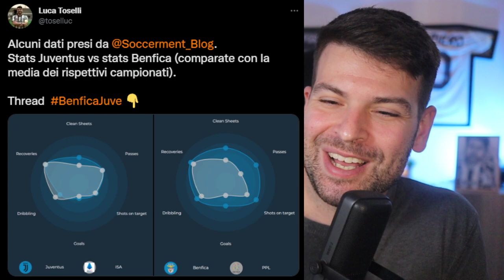Benfica Juventus ma non solo: tutte oggi devono accadere?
Oggi davvero male.
Indagini della procura sulle plusvalenze, goal line technology assente in questa partita di Champions League e dati Benfica Juventus.